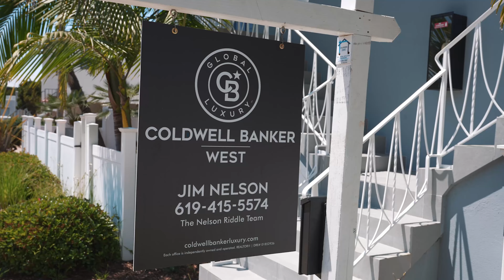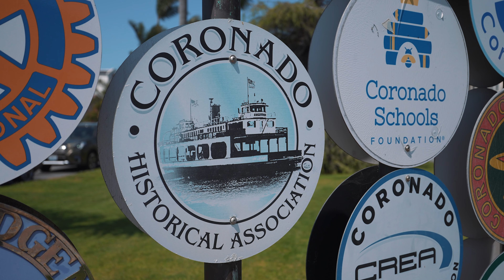850-856 Olive Ave. Coronado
Rarely available and fully turnkey four-plex apartment building just three blocks to the beach in the heart of Coronado's charming Village! The list of upgrades on this revenue generating asset is too long to list but some of the many upgrades include: new luxury vinyl flooring with wide plank white oak finish throughout, all units feature upgraded kitchens and bathrooms, AC, and laundry. Two lower units feature spacious patios for grilling or hanging out with friends and enjoying Coronado's temperate climate. Upstairs units feature views of the surrounding neighborhood and increased privacy. All units come fully furnished with in-place rental income expected to exceed $196,000 over the next 12 months. Tenants enjoy secure bike parking, and three off-street covered parking spots.